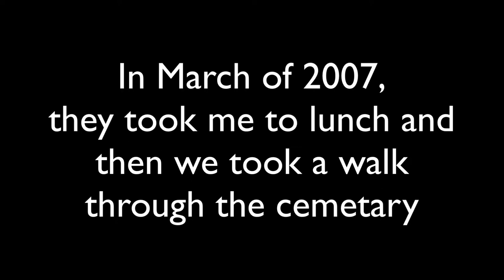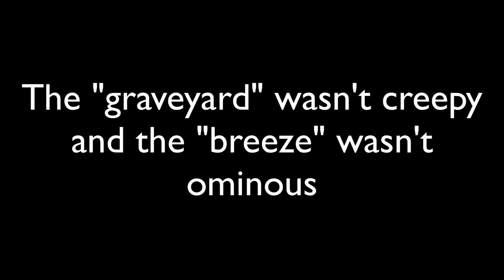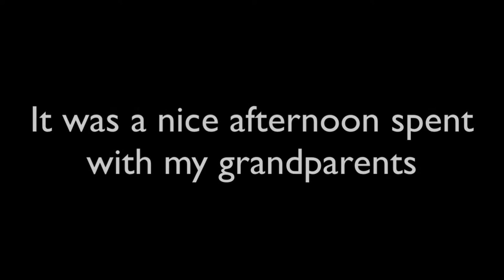"Graveyard Breeze"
This is a song from my 2013 album Puzzle Pieces
The title has confused people